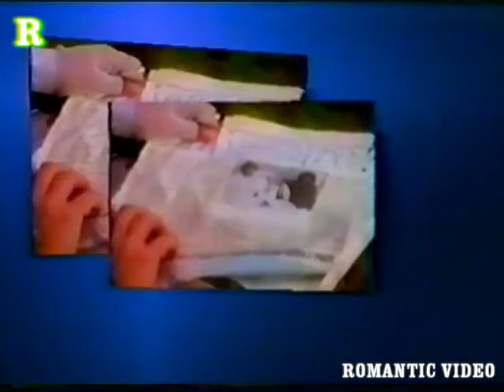Modern Talking - "In The Middle Of Nowhere"